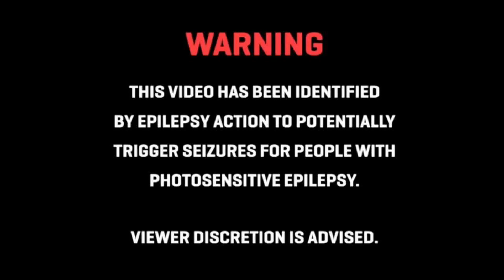IWF----11/NOV/2023----Krist VS Billy Star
Filmed on location at IWF-TN

EPILEPSY/SEIZURES WARNING: SOME OF THE VIDEOS HAVE BEEN IDENTIFIED BY EPILEPSY ACTION TO POTENTIALLY
TRIGGER SEIZURES FOR PEOPLE WITH PHOTOSENSITIVE EPILEPSY.

Examples of permitted usage (but not limited to) would be the Wrestler/Promotion printing out a photo/poster, autographing the photo and selling it to fans, licensing is permitted for action figures, dolls, t-shirts, hats, sports drink bottles, coffee mugs, beverage container cooling sleeves or any other collectible merchandise that can be sold to the public. Please source Section 107 of the U.S. Fair Use Act of 1976: (Copyright Disclaimer under section 107 of the Copyright Act 1976, allowance is made for “fair use” for purposes such as criticism, comment, news reporting, teaching, scholarship, education and research.)